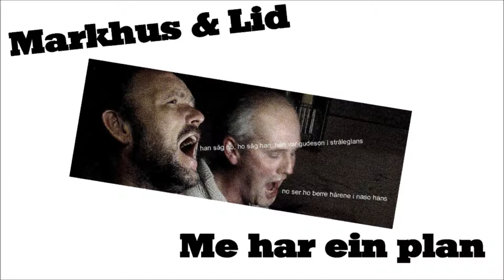Markhus & Lid - Me har ein plan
Hey guys out there!
You get a new song of Markhus&Lid.
We hope you enjoy it!